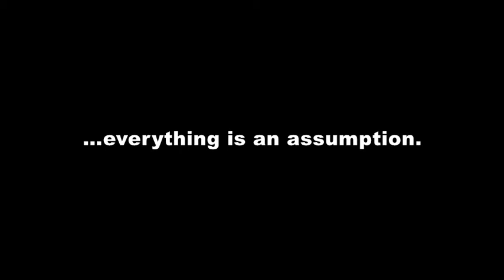Prove Something That Cannot Be Proven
So much talk about eating healthy, exercising, surgeries, alleged safety precautions with alleged current events, etc. But no one has stopped and wondered, how do they know what they do or don’t do actually adds or takes away from the lifespan. The only way this can be proven is by knowing exactly, down to the millisecond when you are going to die. If you don’t know this, then everything is merely an assumption, based on beliefs, hopes and fears.